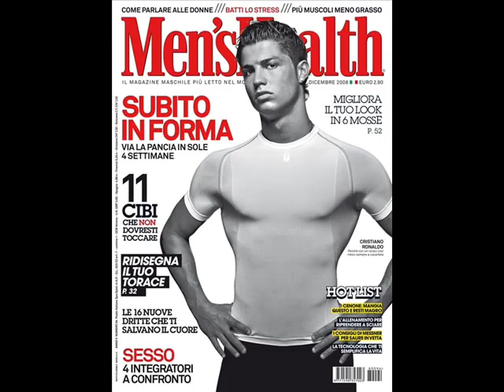Cristiano Ronaldo as a Model Pictures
CR7 as a model like pepe jeans, nike, emporio armani, etc.
Song : Guitar Hero 3 - Guitar Battle vs Tom Morello